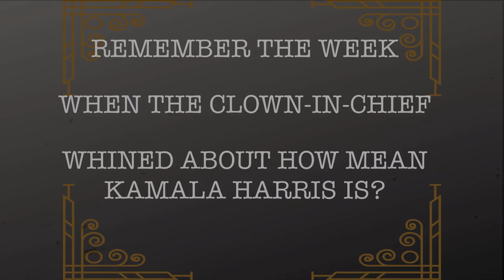Week 33 Trump Whines about Kamala being a bully.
Donald Trump’s Kryptonite is to be laughed at.  HE. CAN’T. STAND. IT.  Which is ironic since his administration is a complete circus with an alley of clowns.

We are a tribe of people from all parties, ideologies, races, genders and religions who are united in laughing at this administration, raising widespread awareness of its calamity and showing unity rather than division.

Please help us continue laughing at Trumpo by donating to the org.